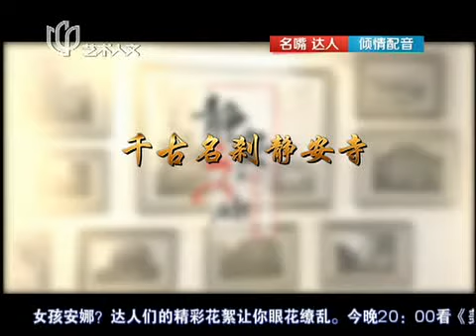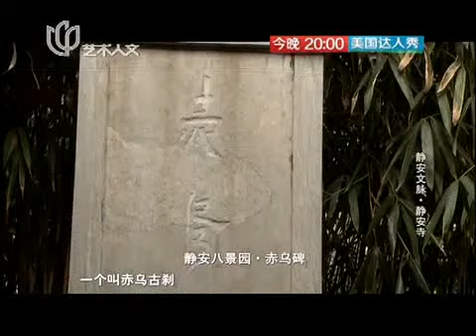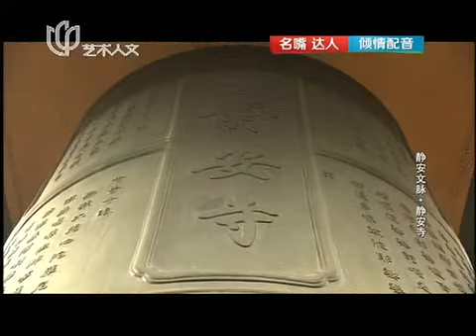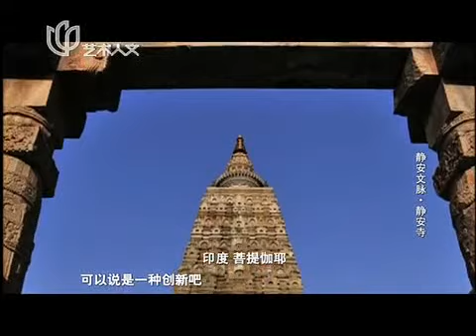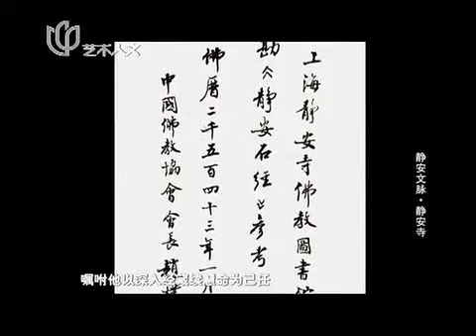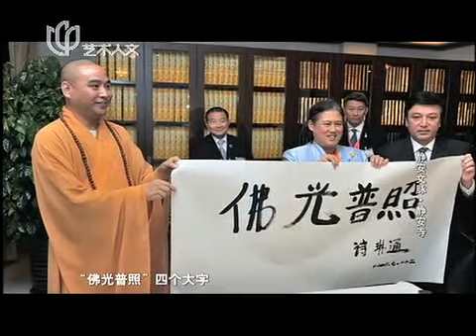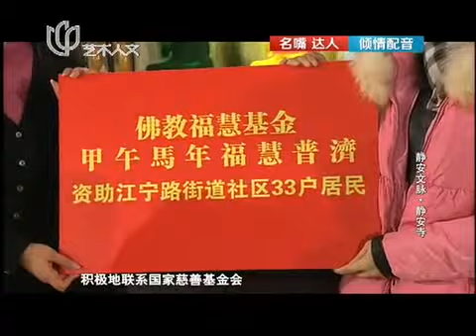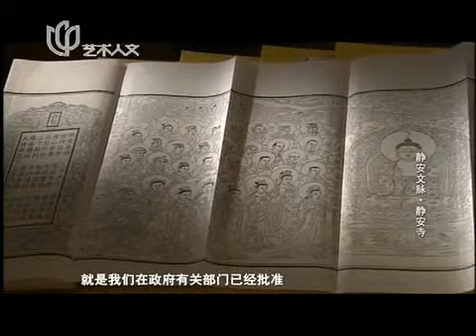文脉静安20140227：千年古刹静安寺